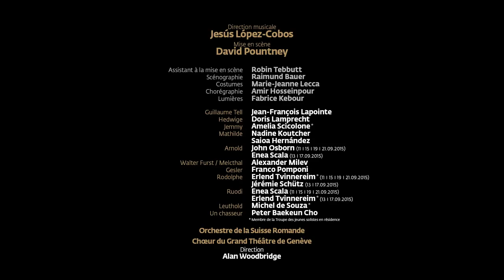Guillaume Tell - Trailer (Grand Théâtre de Genève)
Extraits filmés lors de la répétition pré-générale.

Du 11 au 21 septembre 2015 au Grand Théâtre de Genève
Opéra en 5 actes de Gioacchino Rossini.

Nouvelle production. En coproduction avec le Welsh National Opera de Cardiff et le Teatr Wielki de Varsovie.

Au Grand Théâtre de Genève

Direction musicale : Jesús López-Cobos
Mise en scène : David Pountney
Assistant à la mise en scène : Robin Tebbutt
Décors : Raimund Bauer
Costumes : Marie-Jeanne Lecca
Lumières : Fabrice Kebour
Chorégraphie : Amir Hosseinpour

Guillaume Tell : Jean-François Lapointe
Hedwige : Doris Lamprecht
Jemmy : Amelia Scicolone
Mathilde : Nadine Koutcher (11, 15, 19 et 21 sep. 2015)
Mathilde : Saioa Hernandez (13 et 17 sep. 2015)
Arnold : John Osborn (11, 15, 19 et 21 sep. 2015)
Arnold : Enea Scala (13 et 17 sep. 2015)
Walter Furst / Melchthal : Alexander Milev
Gessler : Franco Pomponi
Rodolphe : Erlend Tvinnereim (11, 15, 19 et 21 sep. 2015)
Rodolphe : Jérémie Schütz (13 et 17 sep. 2015)
Ruodi : Enea Scala (11, 15, 19 et 21 sep. 2015)
Ruodi : Erlend Tvinnereim (13 et 17 sep. 2015)
Leuthold : Michel de Souza
Un chasseur : Peter Baekeun Cho

Chœur du Grand Théâtre de Genève
Direction : Alan Woodbridge